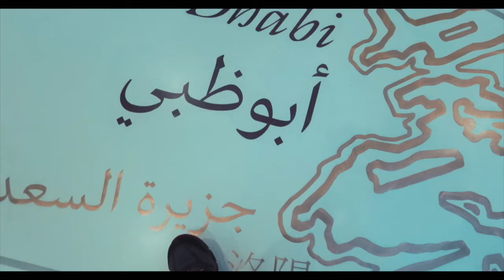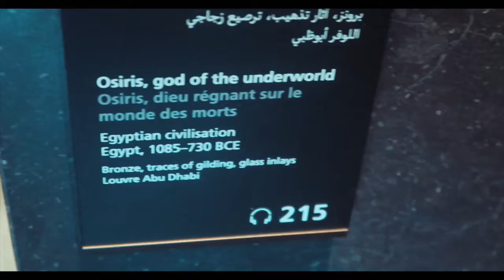A Day In The Louvre Museum | Abu Dhabi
Finally, The Louvre Museum is open to the public last Novermber 11, 2017.  The dome-shaped museum is built on a 97,000 square metre site on Saadiyat Island, a low-lying island 500 metres off the coast of Abu Dhabi that is the site of a number of tourism and development projects.  The Louvre Abu Dhabi is said to have cost funders over one billion euros, including 400 million euros to carry the Louvre name. The construction of the museum has been estimated at nearly 600 million euros, but costs have risen due to delays in funding and construction.
Check out some artifacts and artworks in the museum.

Camera:  GoPro Hero 3+ | Canon G7x mark ii | Nikon 5300

SEND ME STUFF TO UNBOX OR REVIEW:
Jackson Lirazan
Shangri-La Abu Dhabi
Souq Qaryat Al Beri